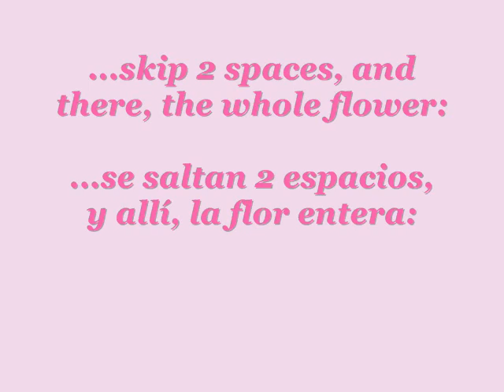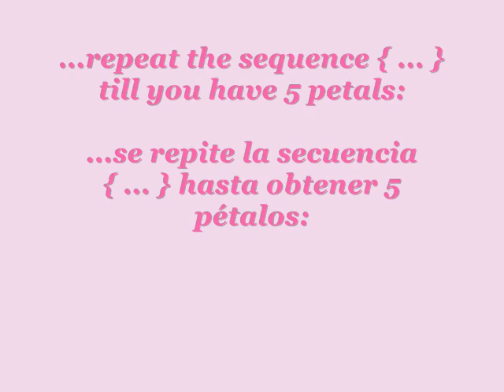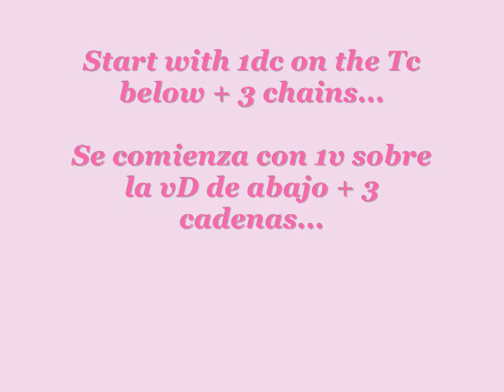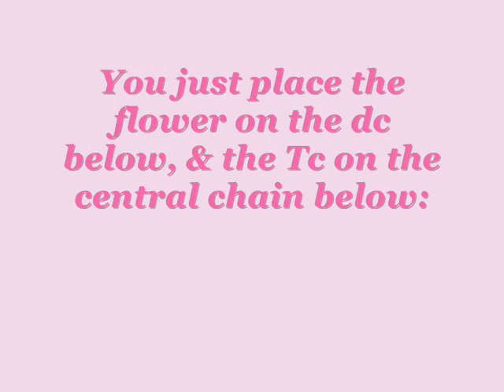"SI FLEURI" CROCHET LACE / ENCAJE CROCHET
If you liked "THE CROCHET PARADISE OF PETALS", you´ll surely be delighted with this new floral design!

Si te gustó "EL PARAÍSO CROCHET DE LOS PÉTALOS", seguramente este nuevo diseño floral te va a encantar!